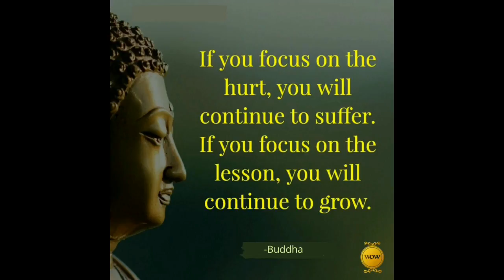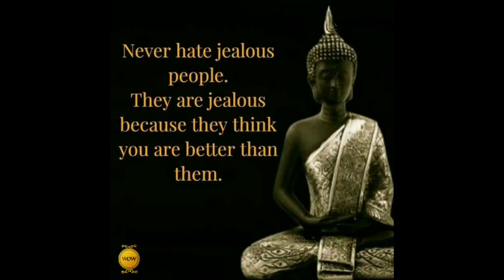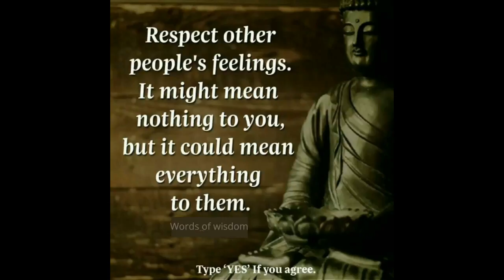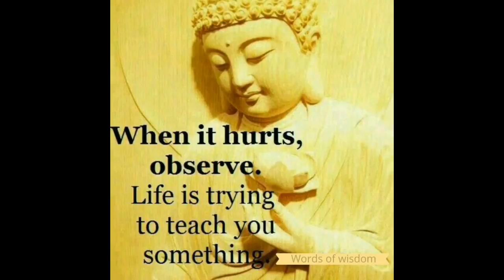Buddha Quotes For Depression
This video will offer priceless advices to those who are suffering from depression.